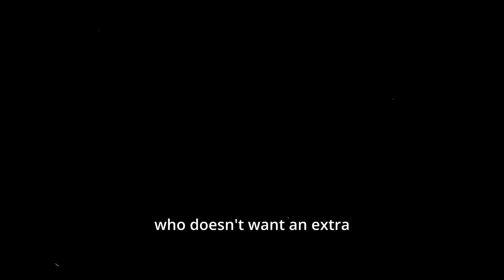Watch this if you want to make a Easy $1,000